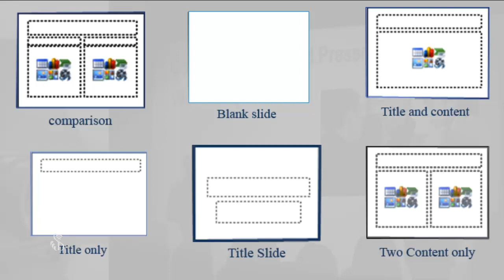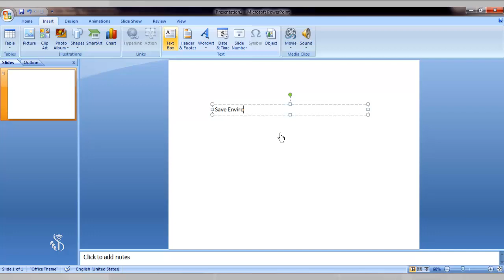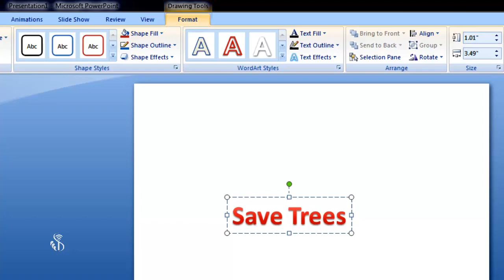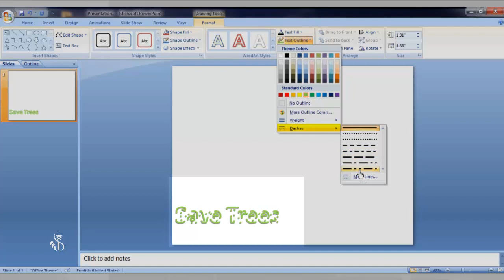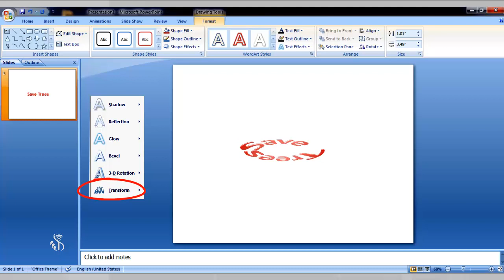5 8 3 Insert Text in Slide Marathi